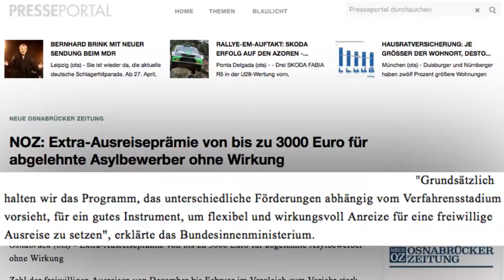Steigende Lebenserwartung, 20 Jahre Viagra, russiche Diplomaten und Ausreisepräme | Monolog #114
Neue Bauchbinde, neues Glück. Ich versuche mich jetzt langsam vom öden iMovie zu lösen um hier mehr quality content zu liefern. Ach und es wird eine Osterpause geben. Karfreitag wird es keine Show geben, da müsst ihr ja alle laut Musik hören und die Osterwoche werde ich dann pausieren. Am 9. April geht es dann weiter.